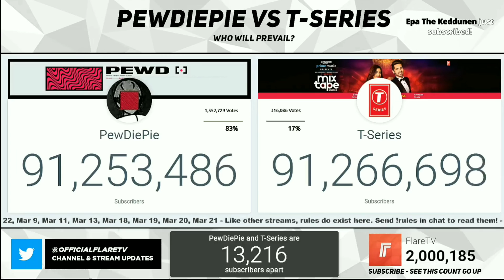T-SERIES SURPASSES PEWDIEPIE BY 13,000 SUBSCRIBERS